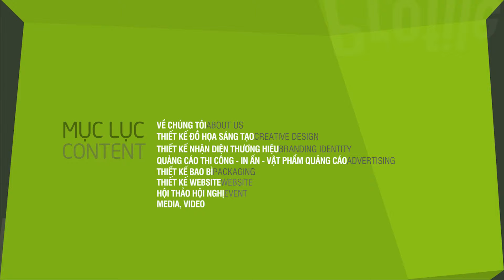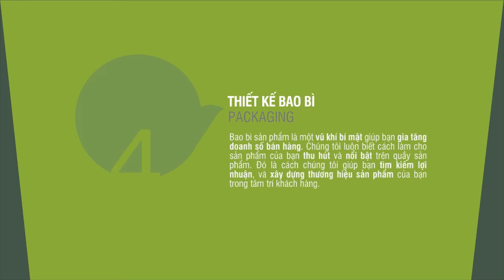Viet Art Profile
Viet Art Advertising
Art & Graphic design   Logo    Identity   Website    Advertising     Decor    Packaging